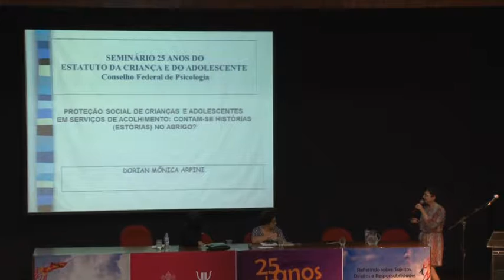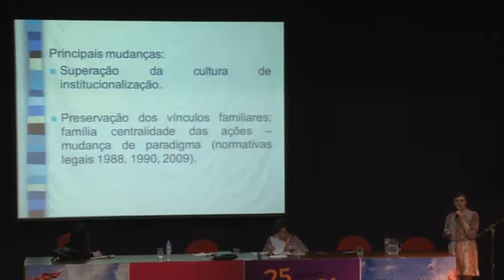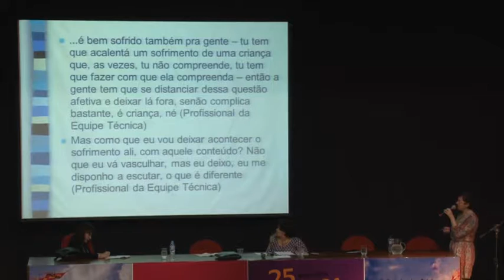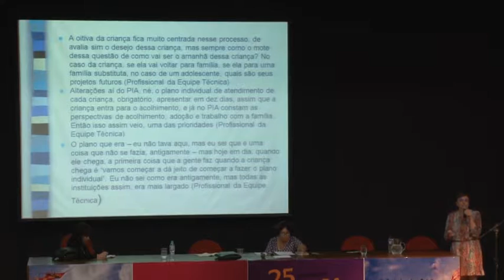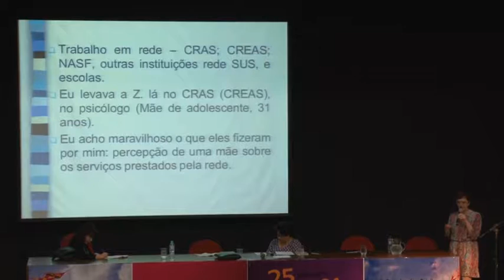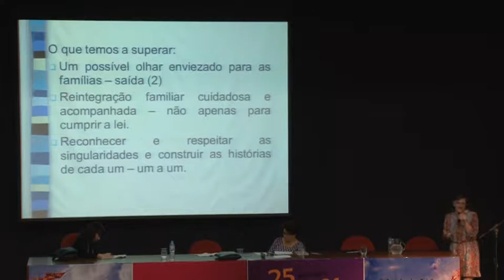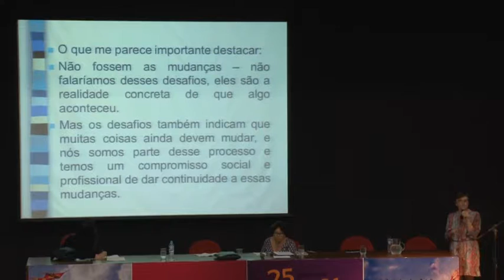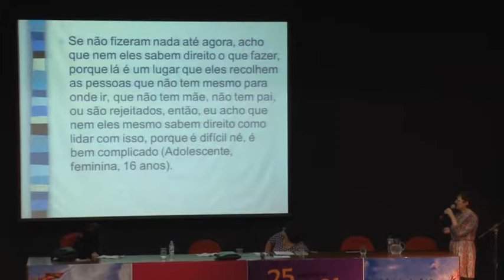Seminário “25 anos do ECA: Refletindo sobre sujeitos, direitos e responsabilidades” parte 6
O direito que a criança tem de fazer a narrativa de si própria, construindo os seus personagens e a sua história. Esse foi o aspecto considerado como um dos mais importantes nos abrigos de acolhimento a crianças no debate intitulado “Proteção social de crianças e adolescentes em serviços de acolhimento institucional: Contam-se histórias(‘estorias’) no abrigo?”.  O debate ocorreu durante o Seminário “25 anos do ECA: Refletindo sobre sujeitos, direitos e responsabilidades”, promovido pelo CFP na PUC Minas (Belo Horizonte). Saiba mais